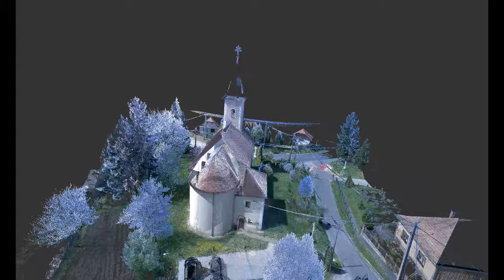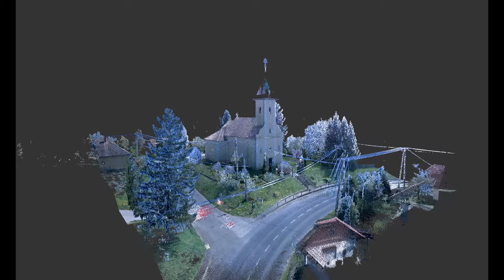Nagylengyel, Szent Domonkos római katolikus templom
Nagylengyel neve leginkább az olajbányászathoz köthető, pedig a göcseji falvak közül kitűnik gazdag múltjával, tehetős földbirtokosaival, akik közül kiemelkedik a falu címerében is megjelenő ősi Sárkány család. A falu múltjának egyik lenyomata az 1780-as években épült katolikus templom. Kívülről szerény arcát mutatja, de belül barokk freskók, gazdagon díszített bútorok ékesítik. Sajnos a templom belső díszei csak a misék idején láthatók, de a templomkert rózsái és emlékkeresztjei is megérnek egy látogatást.